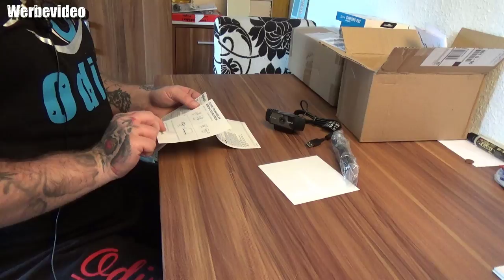Unboxing - Logitech C922 Pro Stream Webcam (1080p/30FPS oder 720p/60FPS, mit Mikrofon und Stativ)